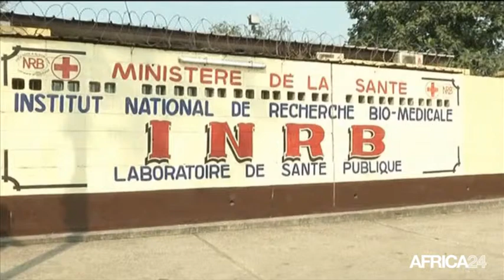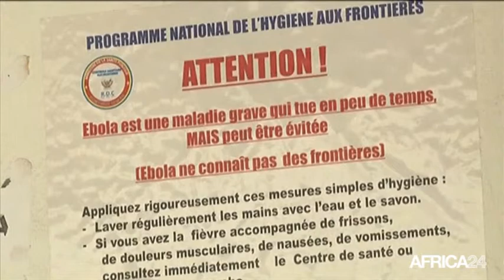Congo • Comment endiguer l'épidemie d'Ebola?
Société. Congo:Le bilan de la flambée des décès causés par Ébola au Congo s'élève à 31, mais les experts affirment que le virus peut encore être contenu.